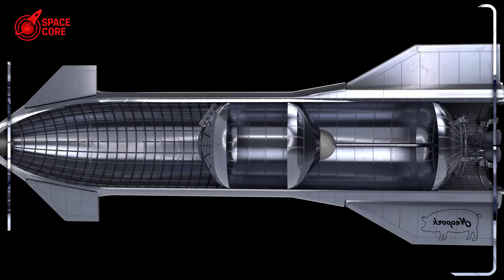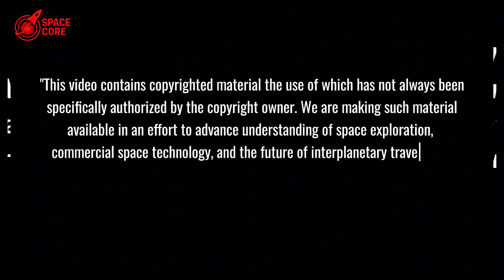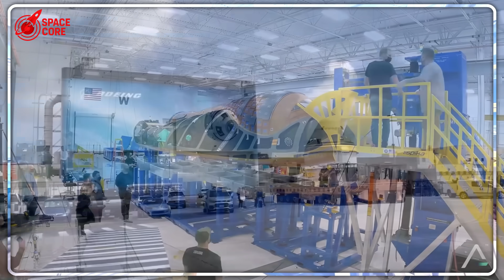SpaceX Moon Base Alpha SHOCKED China & NASA...Here what Elon Musk did!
SpaceX Moon Base Alpha shocks NASA & China! Musk’s Raptor 3 redefines lunar dreams. Watch!

⏳ Timeline:
01:15 - Raptor 3 Engine’s Insane Power Redefines Lunar Ambitions
03:33 - SpaceX’s Revolutionary Cooling Tech Defies Rocket Science
05:19 - Why China Can’t Copy SpaceX’s Game-Changing Engine Design
08:26 - SpaceX’s Raptor 3 Production Speed Leaves Rivals Speechless
11:25 - Moon Base Alpha by 2028: SpaceX’s Audacious Lunar Vision
14:26 - SpaceX’s Moon Base: Humanity’s Leap or Risky Gamble?